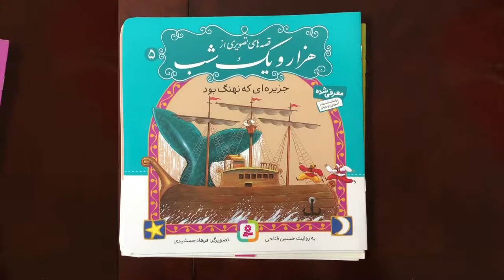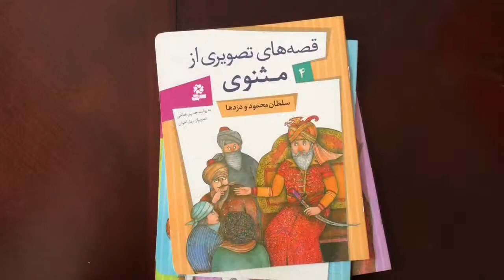به زودی در کانال story time in Farsi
داستان‌های حسنی- داستان‌های هزارو یک شب و قصه هایی از مثنوی مولوی به زودی در همین کانال   با یاب اسکرایب کردن در این کانال از جدید ترین داستان‌ها لذت ببرید